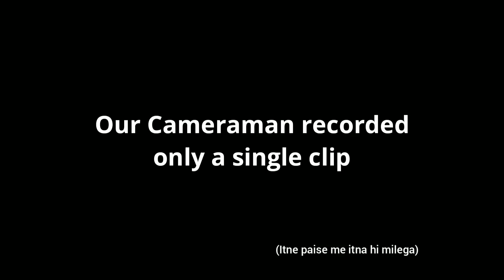My First Bawandar Vlog| First Day at College| firstvlog funny vlogs | Tarun's Vlogging Verse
In this Vlog, I recorded the first day of mine at my College Gecr . After 1.5 years the universities and colleges are open now in completely offline mode with 100% capacity. But, in my case it was not just the first Day of college but also the first day of sport's week and the first day of my vlogging, so there were many things which I have tried here for the first time. I have done my best to give you the best content that I can give and tried to keep you guys entertained throughout the video. No doubt, I will improvise myself with time. I would be very happy if you do like the video and give your suggestions below in the comment box. And the good thing is, it's completely free :)
2. Music: Pancakes
Musician: Jeff Kaale
3. Music: Play It Sam
Musician: Philip E Morris
Instagram Handles of mine and my friends:-
9. Mihir's Instagram Account-